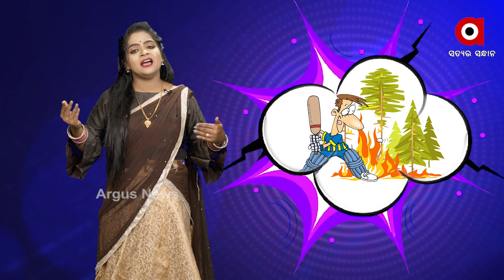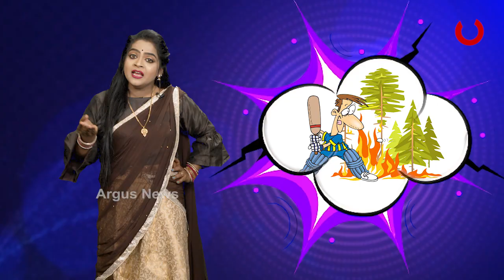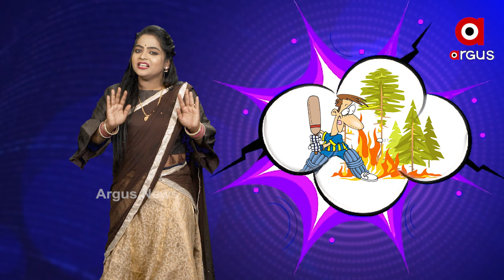ସତକଥା - Episode 113 || ଏପଟେ ନିଆଁ ସେପଟେ ମନ୍ତ୍ରୀ